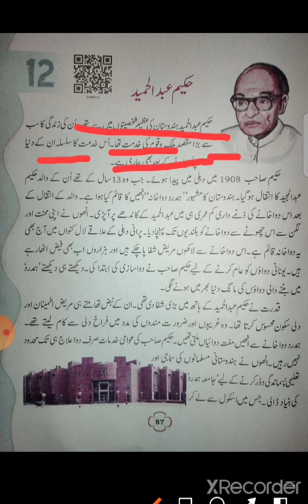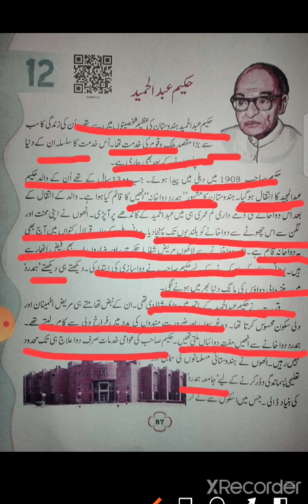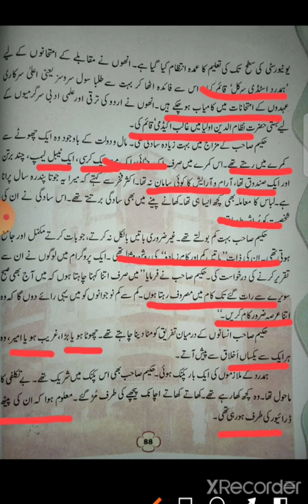HAKEEM ABDUL HAMEED@urduacademic